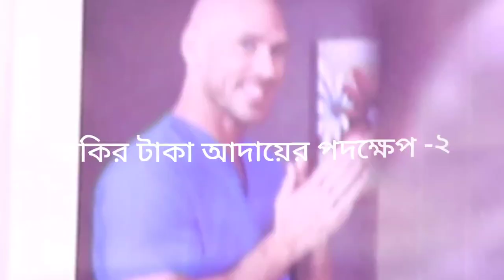Bakir Jala | বাকির জ্বালা | Bangla New Short Film 2024 |Md Jibon Al-Farabi |Md Shojib Sheikh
Bangla New Comedy Short Film By Blaze Boys..
Directed By : Mohammad Sakib
Camera And Edit: Mohammad Sakib
Poster: Muhammad Sabbir
Associate Director: Muhammad Sabbir

Casting: Muhammad Sabbir, Ayan Sam, Mohammad Ayan, Md Jibon Al Farabi,  Md Shojib Sheikh. Md Shujon

Produced By: Saymon Islam Shobuj & Md Shojib Sheikh